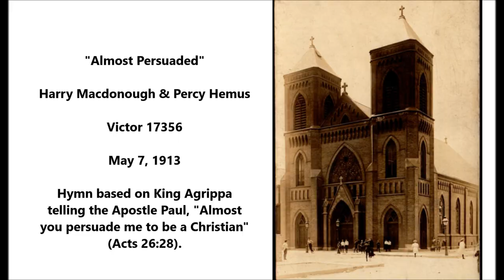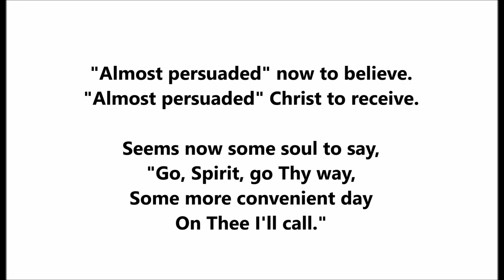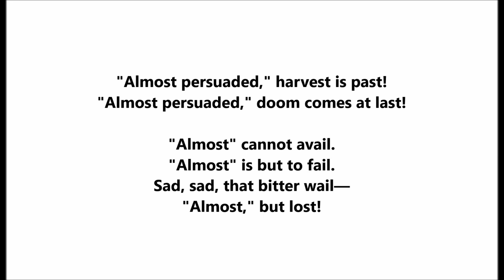"Almost Persuaded" Harry Macdonough & Percy Hemus (1913) hymn based on King Agrippa (Acts 26:28)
Harry Macdonough and Percy Hemus sing the hymn "Almost Persuaded"

Victor 17356

The hymn "Almost Persuaded" was published in 1871.

It is based on King Agrippa telling the Apostle Paul, "Almost you persuade me to be a Christian" (Acts 26:28).

The composer is Philip Paul Bliss (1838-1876).

"Almost persuaded" now to believe;
"Almost persuaded" Christ to receive;
Seems now some soul to say,
"Go, Spirit, go Thy way,
Some more convenient day
On Thee I'll call."

"Almost persuaded," come, come today;
"Almost persuaded," turn not away;
Jesus invites you here,
Angels are lingering near
Prayers rise from hearts so dear;
O wanderer, come!

"Almost persuaded," harvest is past!
"Almost persuaded," doom comes at last!
"Almost" cannot avail;
"Almost" is but to fail!
Sad, sad, that bitter wail—
"Almost," but lost!

Macdonough, Harry (30 March 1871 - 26 September 1931)

Of Scottish descent, the singer was born in Hamilton, Ontario, Canada as John Scantlebury Macdonald. During the two decades he was active as a recording artist, the tenor was perhaps the most popular ballad singer to make records aside from Henry Burr, also a tenor from Canada. Determining who made more records before 1920 would be a challenge since both Macdonough and Burr worked regularly as solo artists and also within duos, trios, quartets, and larger ensembles.

He first made cylinders for the Michigan Electric Company in Detroit. In a letter written to Jim Walsh dated February 9, 1931, he states that these cylinders "were not sold but merely used in their `Phonograph Parlor' on the slot machines in use at that time." The June 1920 issue of Talking Machine World states he "spent his early business life in Detroit."

John Kaiser, who recorded "Casey" monologues and later served as a U.S. Phonograph Company executive, helped Macdonald enter the record business on the East Coast. After Macdonald made a test record in October 1898 at the New York studio of Harms, Kaiser & Hagen, Kaiser himself played the test record for Walter H. Miller, then Edison's recording manager. As a result, Macdonald began making commercial recordings at the Edison laboratories in West Orange, New Jersey, on October 17, 1898. His first Edison recordings included "The Lost Chord" (6504), "Good-Bye, Sweet Dream, Good-Bye" (6500), and "Mary Quite Contrary" (6510).

He wrote to Walsh, "At my first session I made twelve selections, for which I received $9.00. The regular rate was at that time $1.00 per song but being a beginner I was supposed to be satisfied with anything they chose to pay me and, as a matter of fact, I was. That $9.00 seemed pretty big pay for the afternoon and I had no complaint...shortly after that they paid me the regular rate of $1.00 per 'round' as it was described in those days. Each morning or afternoon session consisted of 30 'rounds,' consisting of five or six songs selected from the repertoire on the list in proportion to their selling qualities; sometimes it would be 'The Holy City' ten times; 'Mid the Green Fields of Virginia' five times, with the other fifteen divided up among the songs of which they needed additional masters . . . they made five masters at each performance of a song and from each master they could make from twenty-five to seventy-five duplicates before the master wore out. When the masters were worn out they had to have more made at once. 'The Holy City' was the outstanding seller and had to be done over more than any other selection. It paid the rent for many years."

Miller objected to the name John, claiming it was not "romantic enough," and told the singer, "You're Harry Macdonald from now on." However, on the singer's first cylinder, the last name had been mistakenly printed as "Macdonough." The tenor later explained why he continued using this name: "...I was completely indifferent to what they called me. I thought then that record-making was a sort of lowdown business, anyway." It is a curious explanation for a name change since "Harry" seems no more romantic than "John," but the singer reported this to Walsh without any hint of jesting.

His assumed name led to some embarrassment since veteran theatrical comedian named Harry Macdonough was asked to sing ballads when on stage. The recording artist wrote to the stage artist a letter of apology because, as he later told Walsh, "I felt that if I told him the truth, that I had never heard of him before I appropriated his name, I would only be adding insult to injury." A friendly understanding was reached, the only inconvenience being the tendency of each to receive the other's mail. Since John Macdonald never worked as a stage performer--he sang in churches--all references in theater literature from the 1890s and later to Harry Macdonough concern this stage artist, never the recording artist. In 1899, for the cylinder company Harms, Kaiser, and Hagen, the tenor used the name Ralph Raymond.